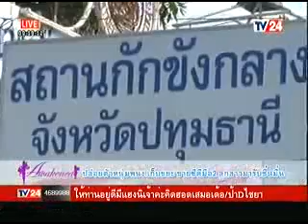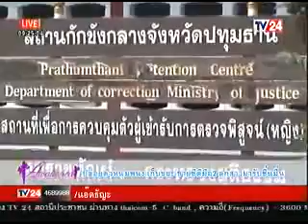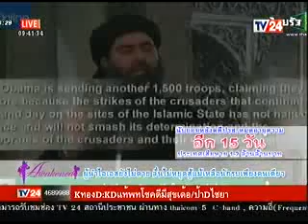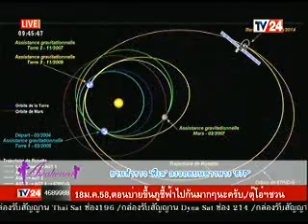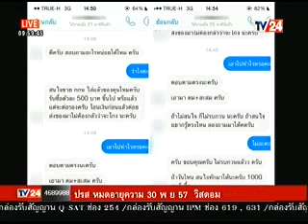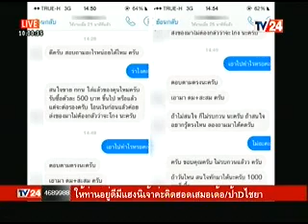Awakened TV24 สถานีประชาชน ประจำวันที่ 15 พ ย 57 2